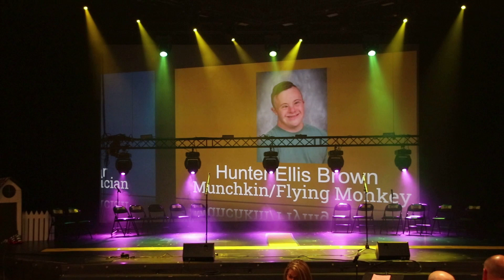South Oldham Wizard Of Oz